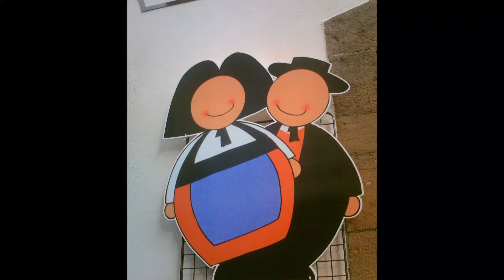Ribeauvillé au coeur de l'Alsace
ma visite à Ribeauvillé un des plus beau village d'Alsace, en ce jour du 2 Décembre 2015. le temps de l'avent et des marchés de Noël la ville se transforme